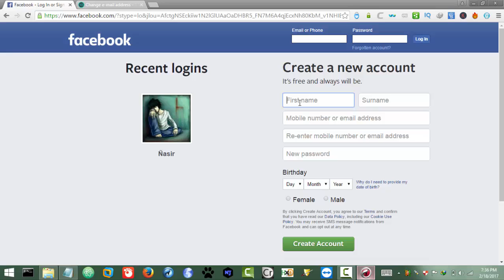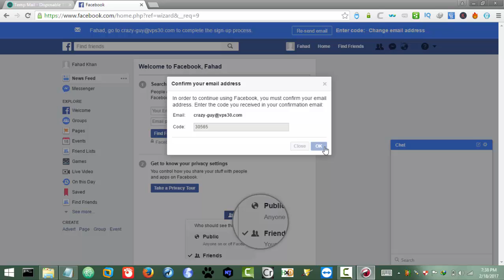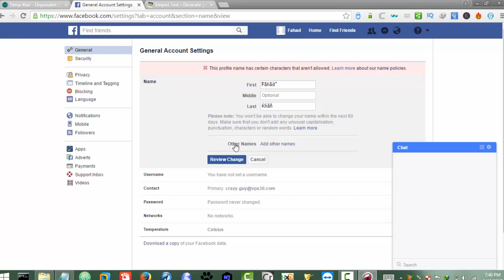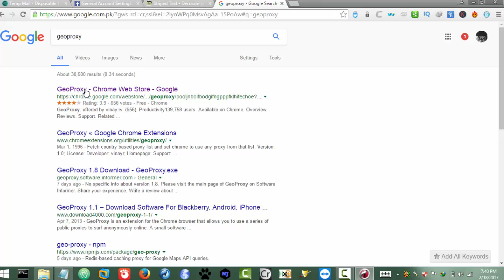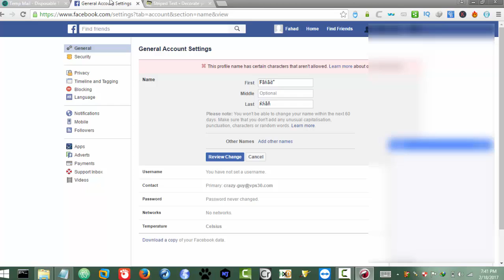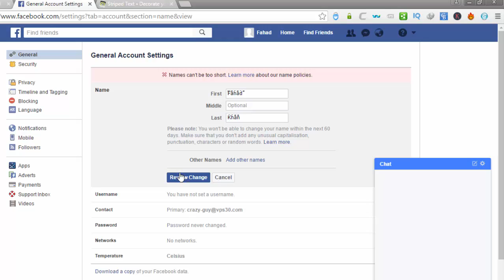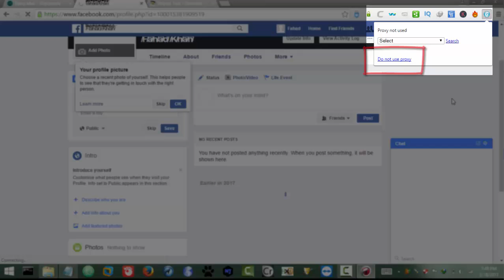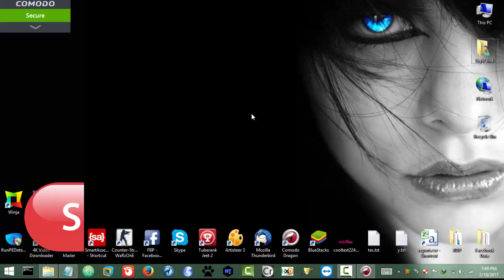How To Make Facebook Jungli Name Id - Latest Jungli Name ID Trick 2017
To make facebook jungli name id, you will only need to change your proxy to SPAIN or JAPAN.

Let me show the method step by step how to make facebook jungli name id.

First thing you need to create facebook id with normal settings.

And click edit name.

Or you can use anyother to get striped text (jungli names)

Ok now replace the names in facebook settings but don't click 'Review Change'. Before that change your proxy to SPAIN.

For that use GEOProxy Extension or Hola.

After getting the proxy on geoproxy just select one proxy.Once proxy is set , now you can easily click "Review Change" and taking sometime it will change your name to jungli.

That's all you need to make facebook jungli name id.

NOTE: if you already have id and wanna change name for it, so be carefully with it by chaning proxy it may lock your id so make sure you note your birthday , recent comments or tags other wise you won't be able to unlock the id. Facebook ask for phone sms verification , identify recent comments, photo tags etc for identification.

Anyway that's what you need to do for making jungli name id on facebook.

Hope this will work for you guys.

BTC: 1LrcMaefjnCz4nf8ViKR6EwHqySPAvCCEY
DASH: XpVNfgAnYvLU79k5xuKc4r24md936ckPHu
ETH: 0x56c9a1BC8E1BF2dD83ba512A3F9C22eff33beEF3
BNK : 0x56c9a1BC8E1BF2dD83ba512A3F9C22eff33beEF3
LTC:  Levu8eJ6j9fsJe5tX8esGecLzCjvEirEC2
BCH : qqva7j6c353vkvcfky99ccxz5jjsd50mzv8dvyzyhu

XEM:NBRA5SR2S47YFIXPQAFU2FZ5BYFDMJELO3XWLV2Q
MESSAGE:yadB37sQ